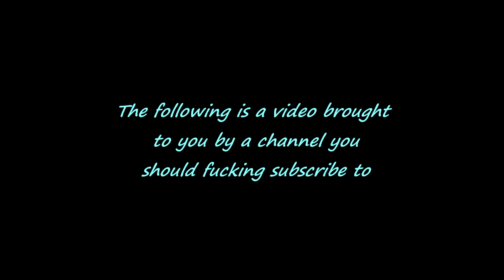1st week in new training cycle/ meet prep?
bodybuilding,powerlifting,nutrition,daily life as those things are chased after oh and having a bit of fun

Song in video can be found at the like below bill hicks deadrockstars producer- genesis the 8th